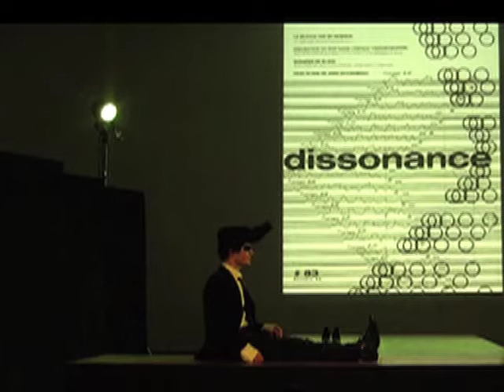Blow Pop - Trailer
"Blow Pop" - Written and directed by Fabrizio Rosso.
L A N T E R N A R O S S A [n.3] is a Spazio21 production by Nadir Vassena.

Actors and performer: Téo Ghil, Leningrad Cowboy / Stefano Barcella, Andy Warhol voice / Siria Medici, Student / Manuela Aiassa, Model

Interpreters: Silvia Cignoli, guitar / Ayumi Togo, soprano / Hana Kotkova, violin / Gloria De Piante Vicin, synthesizer / Matteo Sarti, synthesizer / Matteo a Marca, sax

lanternarossa.ch - fabriziorosso.it